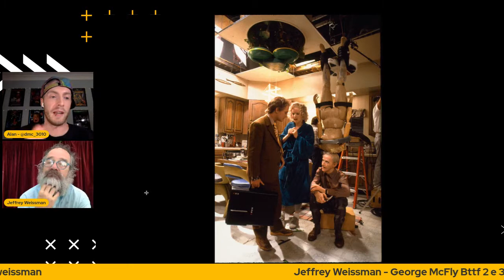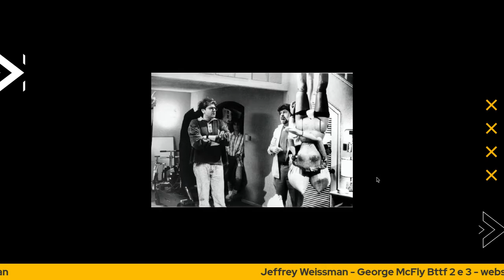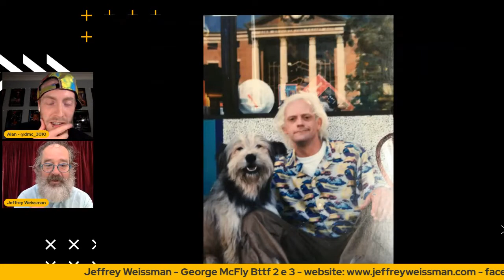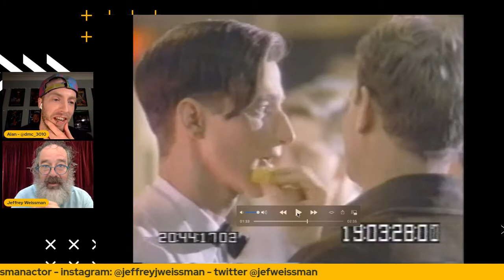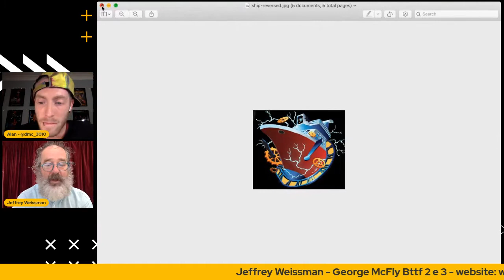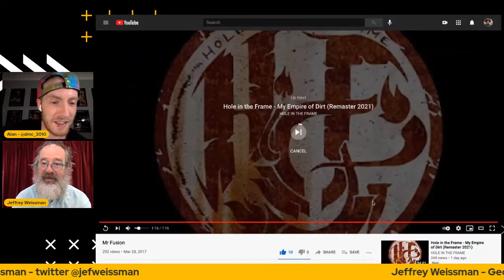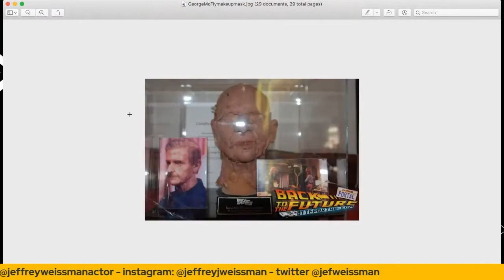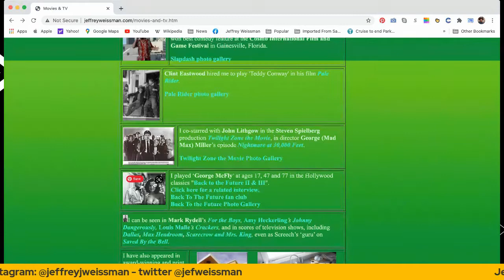Back to the future Memorabilia - Ospite Jeffrey Weissman, alias "George Mcfly".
George McFlyr del primo e secondo capitolo di "Ritorno al Futuro", ci racconterà tanti aneddoti e curiosità.